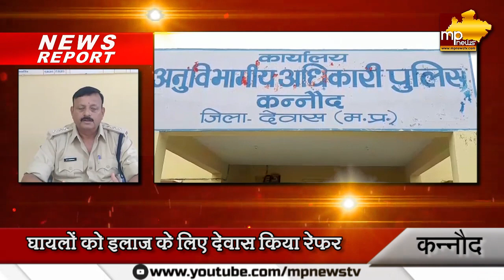देवास में रेत माफियाओं के हौसले बुलंद, पुलिस पर किया हमला! MP News Dewas